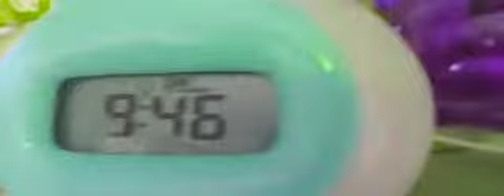Clock effects round 1